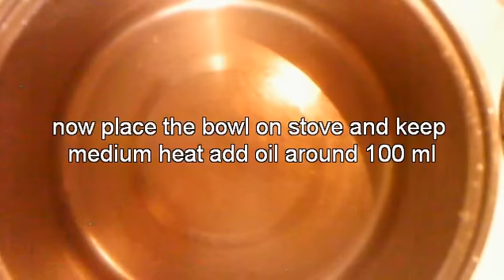Cooking catfish with full gravy easy and helthy food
easy and healthy cooking of catfish with more gravy and economic. Cooking time 1 hour aprox.